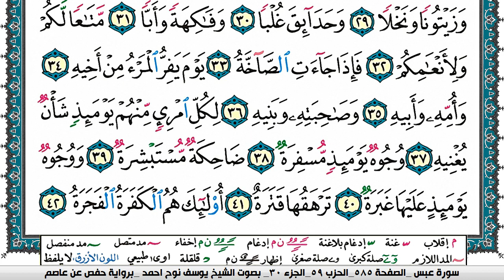سورة عبس مكتوبة يوسف نوح احمد برواية حفص عن عاصم